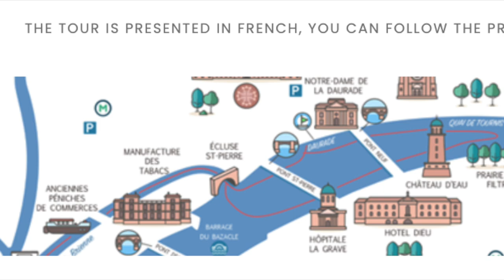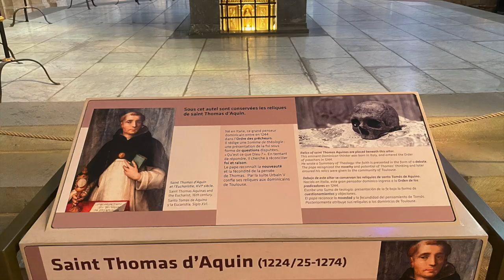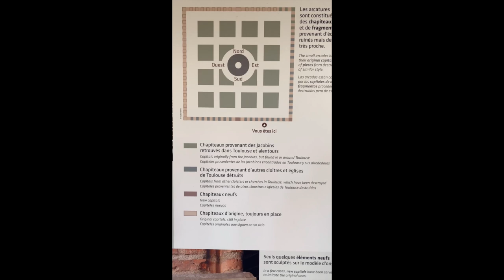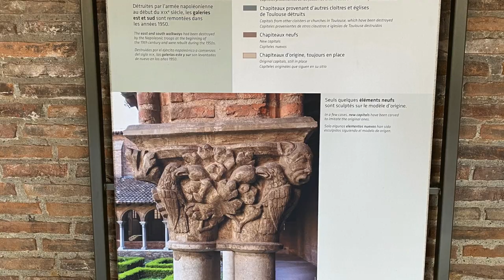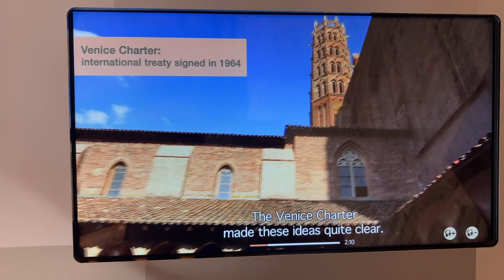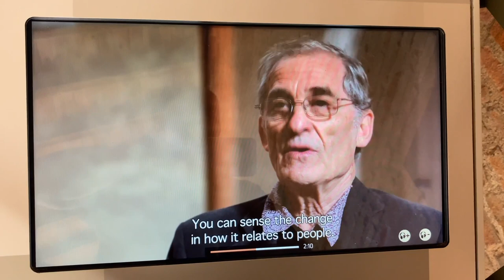A 20-minute tour of Toulouse's coolest spots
A 20-minute video of some of my favourite things to see in Toulouse, France. I start in the Bourrassol neighbourhood on the rive gauche of la rivière Garonne, across from Old Toulouse. We cycle across the Pont St-Pierre, which is exclusively pedestrian and cyclist for much of the year, then visit two of Toulouse’s best known squares, Place St-Pierre and Place de la Daurade, the city’s main ports back in the day. From there we visit the Couvent des Jacobins, a 13th-century Dominican church that underwent numerous transitions through the ages and was only recently restored, beginning in 1905, to some of its earlier glory.

The next leg of our video takes us to the Canal de Brienne, which connects to the famous Canal du Midi. My followers (wheeland.substack.com) will known I’ve become quite fascinated with the past and present of the Canal du Midi, but today’s visit is just a peaceful bike ride along the canal with a surprise ending at the Matabiau train station.